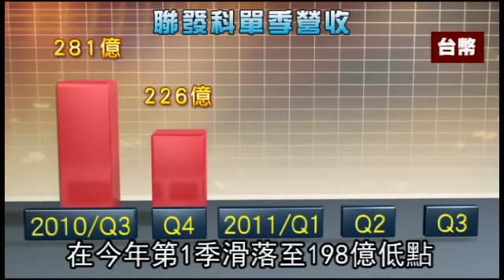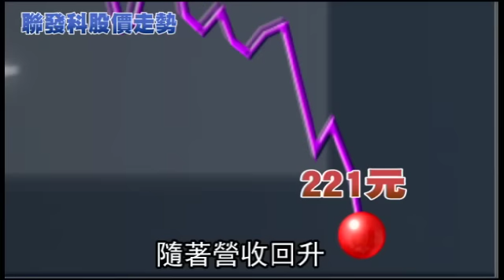聯發科新電視晶片 獲飛利浦大單 2011.08.31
聯發科（2454）電視晶片接單傳出捷報，昨天宣布LED節能電視晶片獲荷蘭皇家飛利浦電子訂單，且在陸續推出3D、聯網及智慧型電視晶片後，本季電視晶片出貨將顯著提升；此外，隨著客戶為十一長假備貨，帶動手機晶片出貨緩步回升，法人預期本季營收可挑戰財測高標231億元。